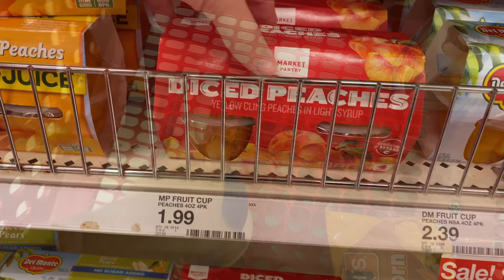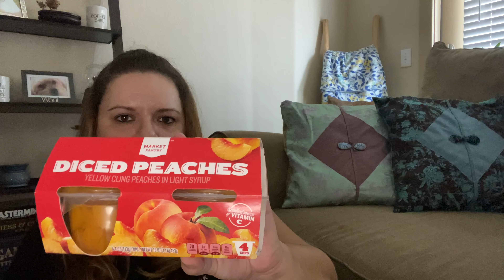Amerikai Édességeket És Üdítőket Kóstoltam | Élet Amerikában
Gondoltátok volna, hogy az elmúlt 9 év alatt mióta az Egyesült Államokban élek még mindig vannak olyan amerikai édességek, üdítők, esetleg más amerikai ételek amelyeket még nem kóstoltam meg a mai napig? A mai videóban olyan amerikai édességeket kóstolok meg életemben először, amelyek idáig kimaradtak az életemből. A videóban őszinte reakciókal és véleménnyekkel találkozhattok.

Nézzétek meg a korábbi videóimat is! :)

Amennyiben szeretnél többet megtudni rólam és, hogy milyen magyar szemmel az élet az USA-ban, kövesd a blogomat az alàbbi linken, és kövess a Facebookon is! 🙂